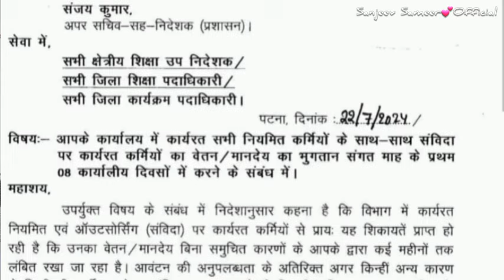हर माह 08 तारीख तक वेतन भुगतान नहीं करने वाले पदाधिकारियों की अब खैर नहीं! वसूली जाएगी सूद की राशि😡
पटना. राज्य के शिक्षा कार्यालयों में राशि की उपलब्धता के बावजूद कर्मचारियों को हर माह की आठ तारीख तक वेतन नही मिलने पर जिम्मेवार अधिकारी से सूद की राशि वसूल होगी। उन पर दंडात्मक कार्रवाई भी होगी। इससे संबंधित निर्देश शिक्षा विभाग के अपर सचिव-सह-निदेशक(प्रशासन) संजय कुमार द्वारा राज्य के सभी प्रमंडलों के क्षेत्रीय शिक्षा उप निदेशकों तथा सभी जिलों के जिला शिक्षा पदाधिकारियों एवं जिला कार्यक्रम पदाधिकारियों को सोमवार को दिये हैं।

     आदेश के मुताबिक नियमित कर्मचारियों के वेतन के साथ साथ संविदा कर्मचारियों के मानदेय का भी भुगतान हर माह की आठ तारीख तक किया जाना है। आवंटन के लिए समय रहते राशि की मांग निदेशालय एवं विभागीय बजट शाखा से करने के निर्देश भी दिये गये हैं।

शिक्षा, शिक्षक एवं शिक्षा विभाग से जुड़ी ख़बरें सबसे पहले आप तक।